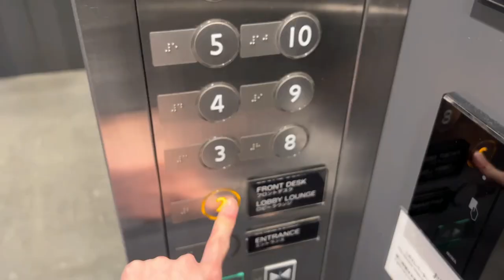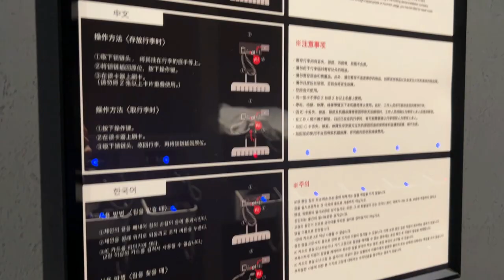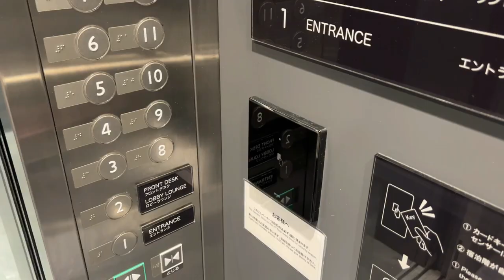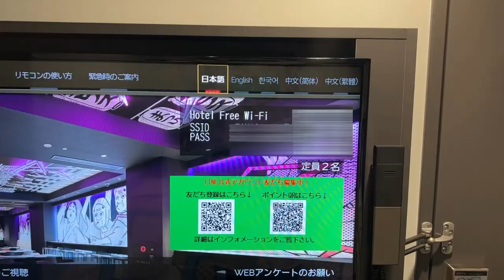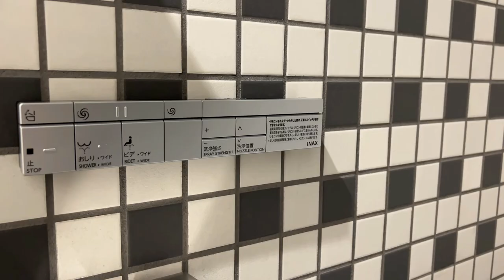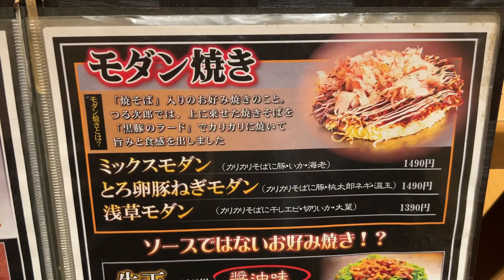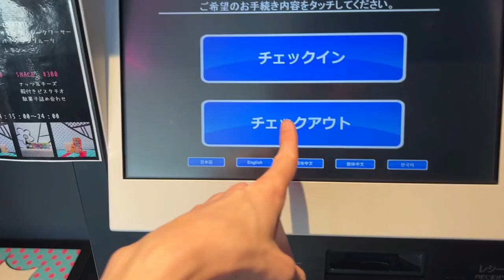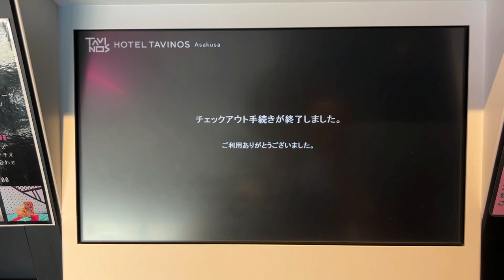カップルに人気👫浅草で安く泊まれるおすすめホテル🏨ホテルタビノス浅草【HOTEL TAVINOS ASAKUSA】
今回は東京の浅草にあるHOTEL TAVINOS ASAKUSA（ホテルタビノス浅草）に宿泊して来ました。
まるでマンガの世界に入り込んだようなとてもユニークなホテルになっています！
宿泊料金も安く軽食も付いてきます😊
浅草観光の際にはぜひ泊まってほしい楽しいホテルです👍
※このホテルは部屋に冷蔵庫がないのでご注意を！

00:00 オープニング
00:22 浅草寺散策
00:57 宿泊料金
01:13 アクセス方法
01:26 ホテル到着
02:33 クロークルーム
02:58 ランドリー
03:57 部屋到着
07:26 夕食へGO！
09:09 ラウンジ
10:04 朝食

Check-in time:15:00~
Check-out time:~11:00

🚶アクセス
東武鉄道「浅草駅」より徒歩11分

🍽食事
浅草 つる次郎
ホテルより徒歩9分

【注意事項】
※金額は撮影時のものになります。
※料金や訪問施設の内容は時期によって変更される場合があります。
※自動翻訳を使用しているためタイトル・説明文・字幕に間違いがある場合があります。

✅カプセルホテルのファーストクラスに宿泊！ファーストキャビン(FIRST CABIN)
✅【動くホテル】商船三井フェリー🚢さんふらわあコンフォートに乗船！18時間の船旅（大洗→苫小牧）
✅【海鮮丼食べ放題】北海道で体験した驚愕の朝食バイキング！ビジネスホテル🏨ドーミーイン札幌ANNEXに宿泊

🎥他のクリエーターの関連動画
【旅する時間】
漫画ホテルに宿泊＆浅草食い倒れツアーしてみた | 浅草・仲見世通り | HOTEL TAVINOS(ホテルタビノス)

【1泊2200円〜!?】まるで漫画の世界のようなホテルに宿泊！📕【ホテルタビノス浅草】

【Periple | Seek the best HOTEL】
Stay at $25 TOKYO hotel that makes you are in a MANGA book | HOTEL TAVINOS, Japan🇯🇵